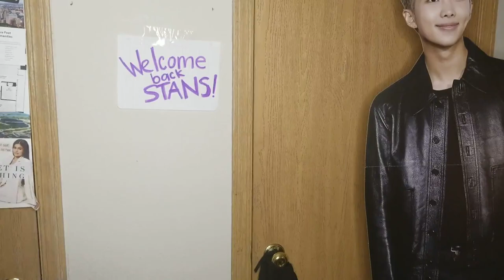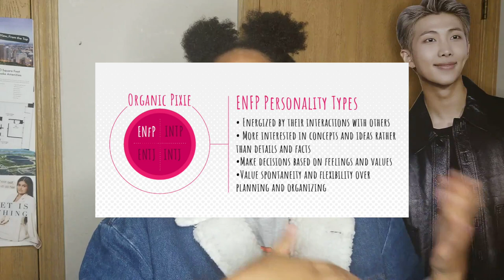im couchsurfing SuperM's tour. watch me do it.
im couchsurfing north america to follow a kpop group (super m) on tour. i will be vlogging and writing about my crazy stan journey.

i'm living out my 3 favorite things in this world.
1. connecting with kpop fans
2. going to kpop concerts (and the korean men... heeehhh)
3. traveling

am i crazy? maybe. but let me SPILL THIS TEA FIRSTTTT.

when i was younger, i was always told that my ideas were wacky, immature and unrealistic. i know so many of us have felt like this.

then i started to like kpop. and it got WORSE.
i was always told that I could never see my favorite groups and they would never come to the states?
that was wrong. kpop exploded all around the world.

then people told me that i couldn't see my favorite groups by myself, because a black girl could never go solo to a kpop concert, because asian's hate black people, right??? (what a weird stereotype lol)
wrong again. my best friends and i met at kpop concerts/events.

do you see the similarities from all of these stories? they were stories that were told to me, not ones i told to myself.

so im writing my own story, making the possible... possible.

first story: kpop fans are FUCKING POWERFUL. i've seen my people CHANGE CULTURES all around the world. don't tell me a teenage girl doesn't have the same power as a CEO.

second story: traveling is FUCKING FUN. this is to show YOU that you can do WHATEVER you want. you can go to that concert solo, because you are never alone.

2020
January 30th San Diego, CA, Viejas Arena
February 1st Los Angeles, CA, The Forum
February 2nd San Jose, CA, SAP Center
February 4th Seattle, WA, ShoWare Center
February 6th Vancouver, BC, Pepsi Live at Rogers Arena

if you know ANYONE that wants and desires to be apart of my challenge or help in ANY way, (plane tickets, a place to stay, a dog to pet, a picture of lucas' face) direct message me on instagram or email me !

crackhead nation, let's do this.